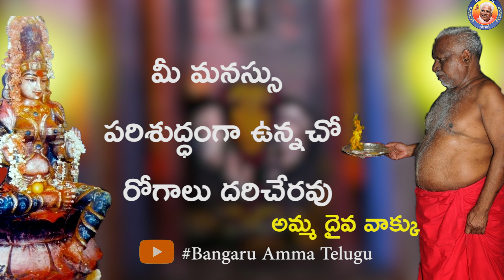అమ్మ దైవ వాక్కు - 09.09.2020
Bangaru Amma Telugu is the Official YouTube channel for knowing about His Holiness Arulthiru Bangaru Adigalar and all the happenings in Melmaruvathur in Kannada language.